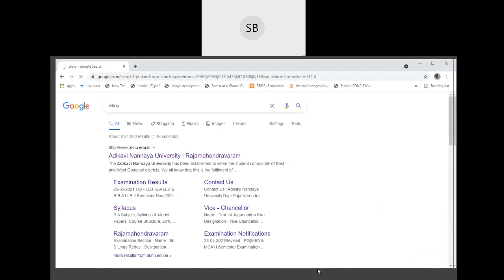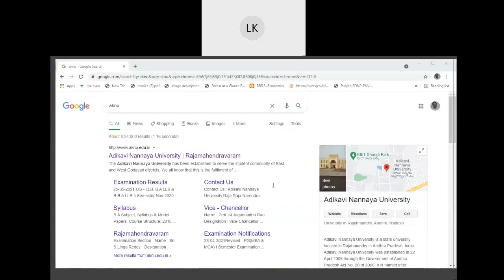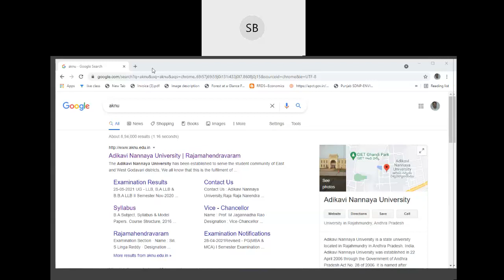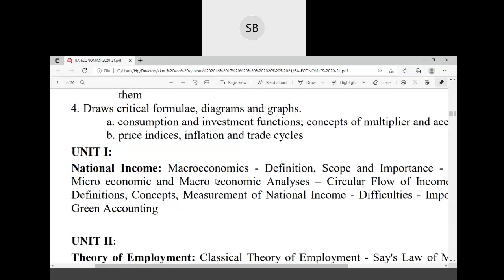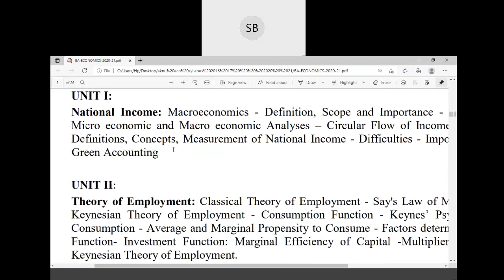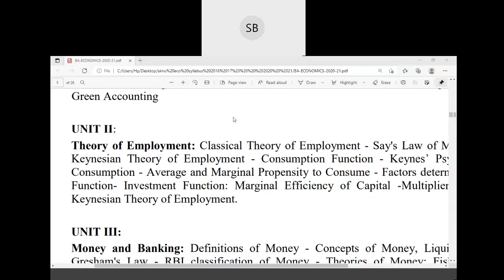03062021 fn i ba 2 sem macro eco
03062021  fn  i ba 2 sem  macro eco